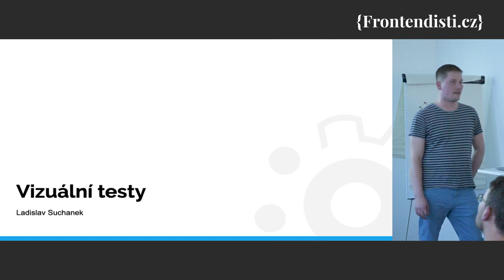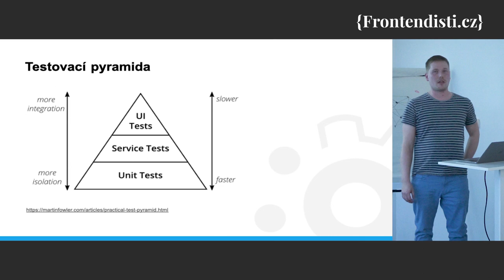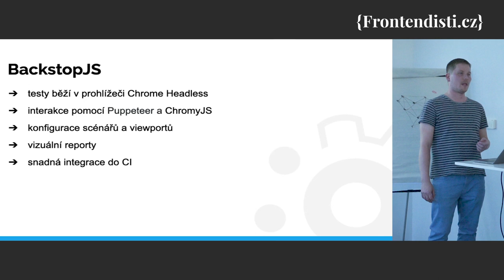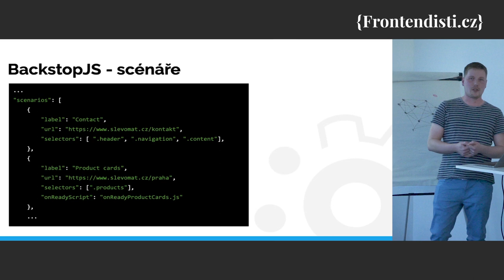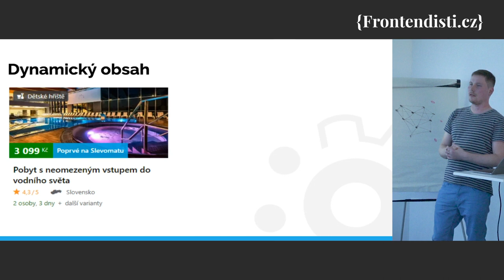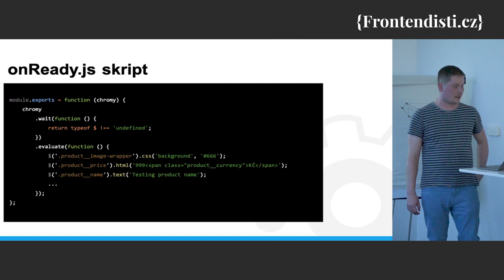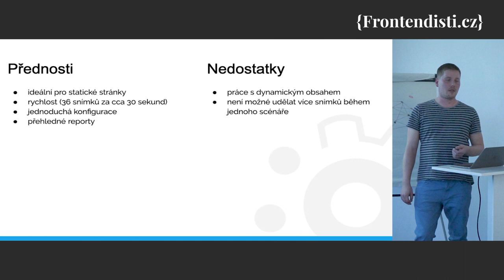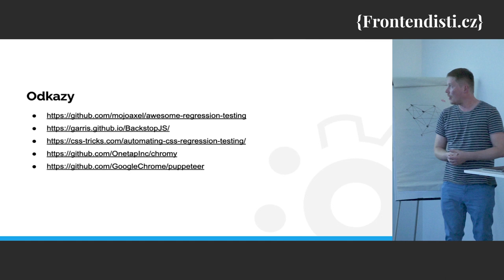Ladislav Suchánek – Visuální testy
CSS rozbijete snadno, horší je ho testovat. Lehký úvod do visuálního testování statických stránek i dynamického obsahu.